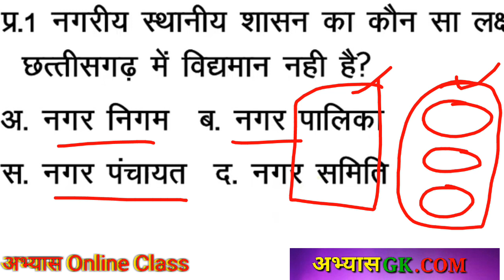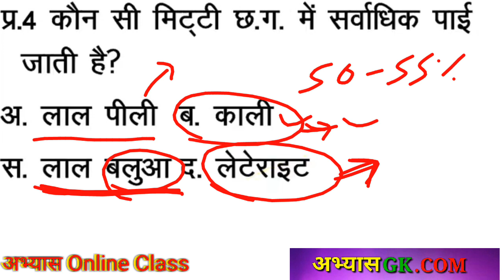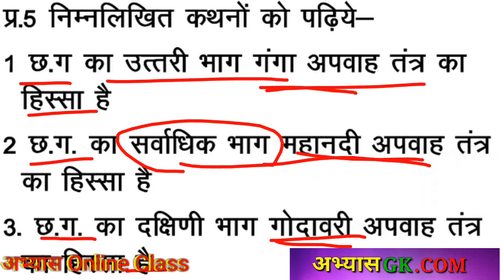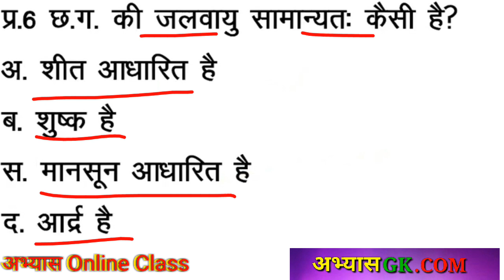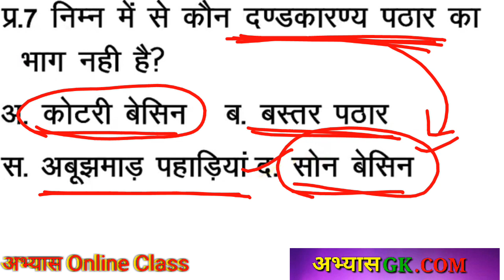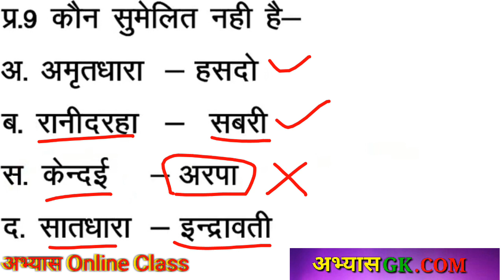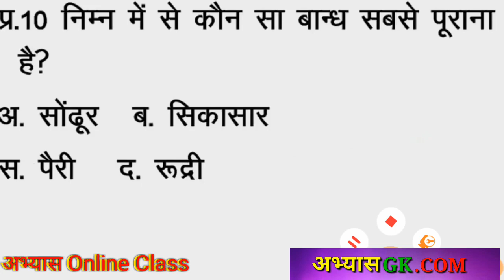CG MCQ PART 28 छत्तीसगढ सामन्य ज्ञान टेस्ट 10 प्रश्नों के साथ CG VYAPAM EXAM